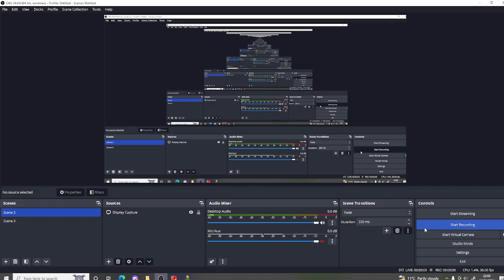Baldi's Failed New School Opening!😮 rc1 (Story Mode) (❗With Only Alarm Clocks❗) Part 36/70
Baldi's Failed New School Opening!😮 rc1 (Story Mode) (❗Without Alarm Clocks❗) Part 36/70
this Challenge wasn't that hard but yeah just enjoy this video
Credits:
Mod by: @DispenserAnimations (@BaldiAMCD)